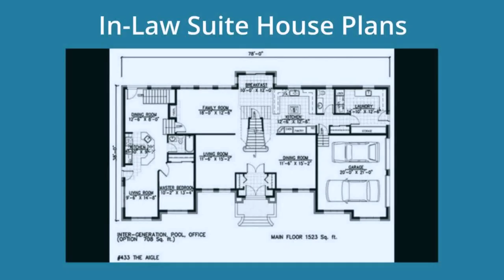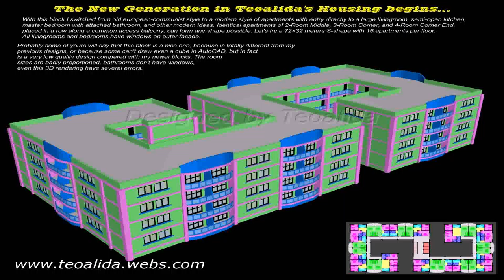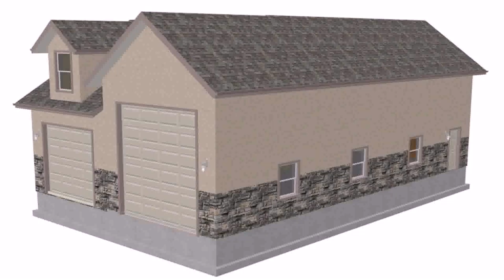Small House Plans With Guest Quarters (see description)